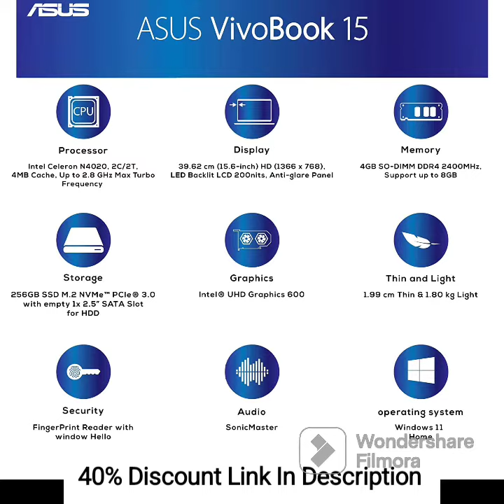ASUS Vivobook Laptop L210 11.6" Ultra Thin Laptop, Intel Celeron N4020 Processor 4GB RAM L210MA-DS04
ASUS Vivobook Laptop L210 11.6" Ultra Thin Laptop, Intel Celeron N4020 Processor, 4GB RAM, 128GB eMMC Storage, Windows 11 Home in S Mode with One Year of Office 365 Personal, L210MA-DS04